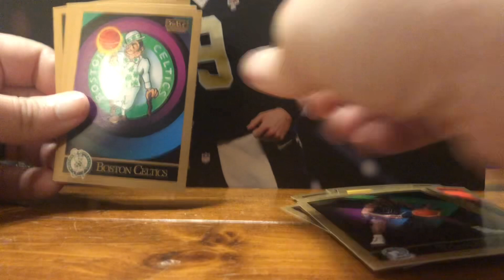Michael Jordan Hunting! Skybox Basketball Card pack opening. HOF RC!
Opening some Inaugural Edition Skybox Series II Basketball looking for Michael Jordan, but finding another Hall Of Fame Rookie Card.